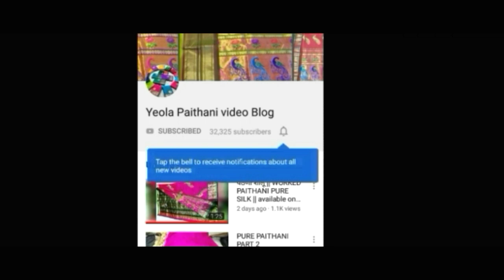Paithani saree | Paithani blouse back neck | designer blouse sleeves